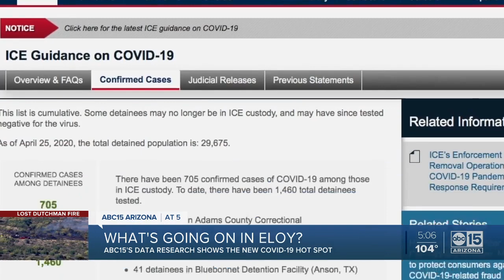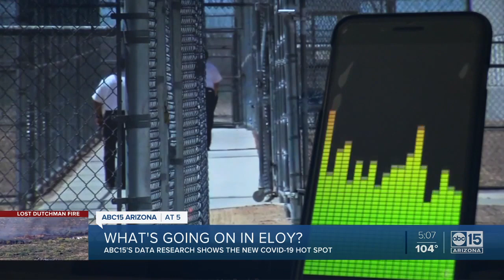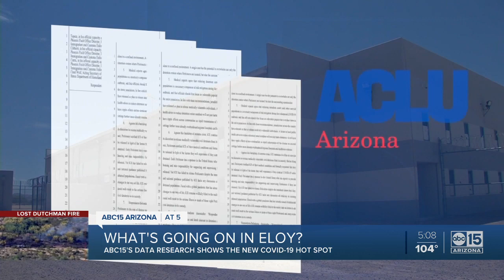Eloy, the new hot spot for COVID-19 in Arizona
Eloy, Arizona has become the new hot spot for the coronavirus pandemic. ABC15’s data research shows the city south of the Valley has the largest growth of COVID-19 cases in the state.